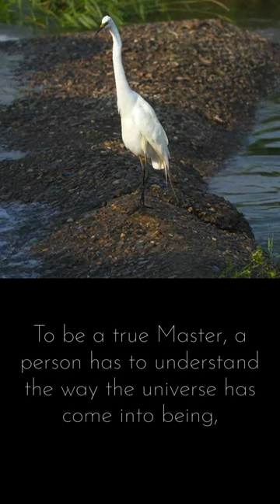Christ Answers ~ Will reading The Christ Letters make me a Master? ​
*Will reading The Christ Letters make me a Master?*​

Reading alone will not make you a Master. (A6)

A true Master understands that the ORIGIN of all creation is UNIVERSAL CONSCIOUSNESS and that IT is the Divine Source of all Love and Intelligence. (A6)

To be a true Master, a person has to understand the way the universe has come into being, know, intimately, the true nature of UNIVERSAL CONSCIOUSNESS, and has to so purify himself of the impulses of the Ego, that he is absolutely free of all ego impurities in his mind and emotions. (A6)

This is a question answered by The Christ Letters. To read over 100 spiritual questions answered by Christ in the Christ Letters, or to download the FREE pdf book of answers, go

❤️ NOTE: YouTube has added ads to this channel without our permission. These teachings are to be FREE so this channel is NOT monetized. Please use a FREE YouTube ad blocker for your browser to block the ads.